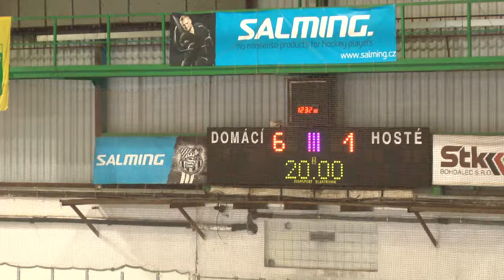Capital Game 3 Prague Period 3a